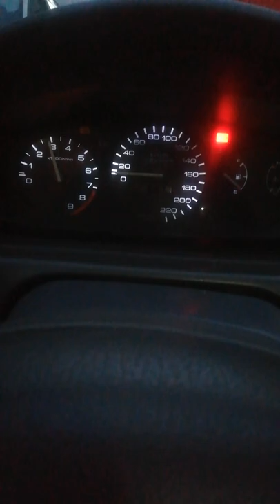Honda Civic Esi 1.6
Setup basic
Filtre K&N
inox exausth